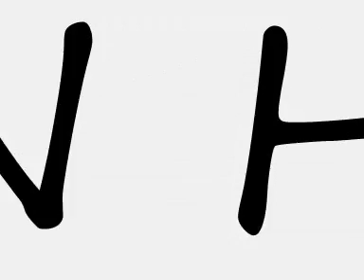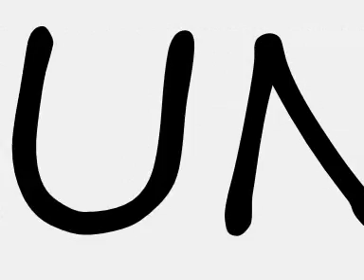ausgerechnet du nennst mich ein nazi?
So das video ist fuer alle die die behaubten ich sei ein nazi nur weil ich rechter bin! rechter sein heisst nicht nazi sein, man sollte unterscheiden von rechts und rechtsextrem, und es ist ja auch nicht ein comunist der linker ist, links sein heisst nicht linksextrem sein!
Wenn es heisst todesstrafe fuer kinderschaender , bin ich ganz mit einverstanden, bin der erste der da sagt das ist so und muss auch so sein, die linken sind da im unrechten wenn die sagen das sind lkranke leute die therapien brauchen und danach gesund sind!! es sind perverse leute und wirklich nur die chemische kastration oder der tod von denen kann kinder schuetzen!
Wenn es heisst ich bin ein nazi weil ich mein land liebe, sage ich stimmt das!
es ist traurig zu sehn dasman oft gast in seinen eigenen land ist, und auslaender randalieren und komandieren! Ich bin eine offene person, aber ich verlange respekt! wenn du bei mir bist bist du gast, und du hast dich als gast zu benehmen, wenn es dir nicht passt, brauchst nicht scheiss deutschland zu sagen, sondern nehm deine 2 koffer und geh wieder! wenn du deutschland hasst wieso bist du dann hier?
So und noch dazu
man sollte geschichte kennen vor beurteilen, die nazis waren bestimmt nicht gute leute im krieg, sie haben viele umgebracht, aber im nachkrieg waren die linken schlimmer die geschichte redet fuer sich selbst!
so das ist es erstmal